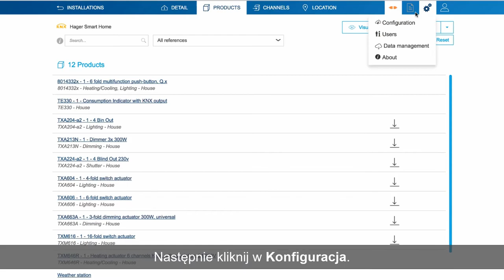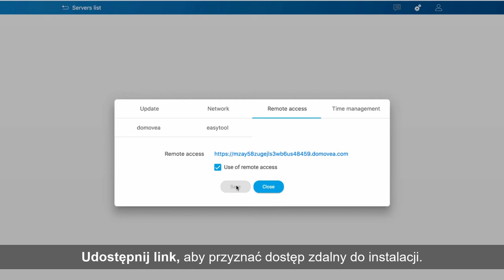Hager domovea - Uruchomienie dostępu zdalnego z domovea i easytool